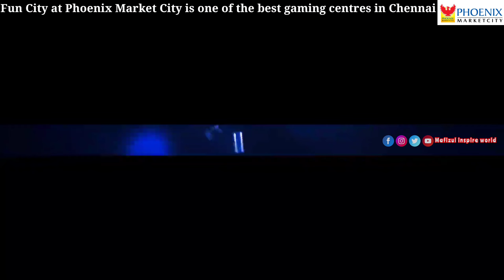Fun City | बच्चों के लिए बहुत सारी मस्ती और मनोरंजन की जगह | Fun & Gaming centres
Please support me to more updates 🤝🤝🥰🥰